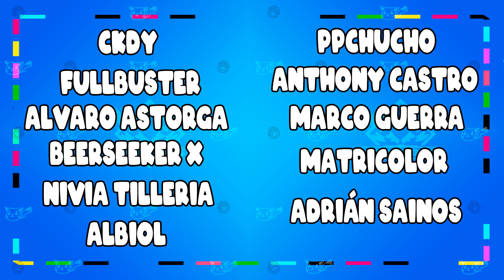Let's play capítulo 03 | Batman: Arkham Knight | XBOX Series S